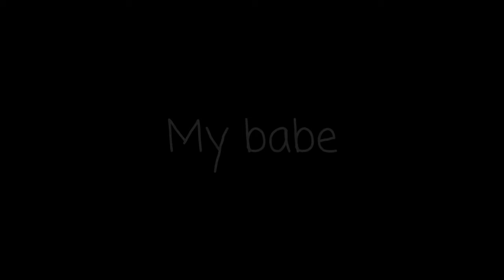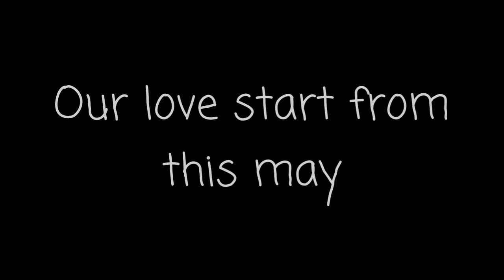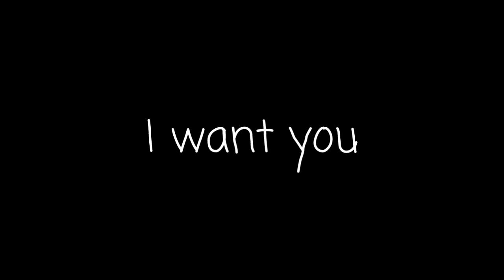W¥AN王一千-5.20 歌詞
5.20歌詞:

作曲：W¥AN王一千
作詞：W¥AN王一千
混音/母帶：BabyBear
調音工程：Wyan
和聲：王唯燦
編曲：Ryini beat

請你牽住我的手
I mean it
My babe

帶你進入我的夢
I want you
My lady

請你牽住我的手
I mean it
My babe

帶你進入我的夢
I want you
My lady

跟我慢慢相擁度過黑夜
清晨的陽光照進你我世界

眺望遠方太陽剛出地平線
陪你度過凌晨孤獨的時間

你和我的出現都很湊巧
現在才明白有你真好

想要把時間在你身邊停住
跟你聊天臉就會有溫度

不想再一個人
這次我很認真
熟透的蘋果是你的暱稱

早餐做兩人份
從黑夜到清晨
想要抱著你用溫柔的眼神

你總太笨 總讓我心疼
像小孩子跟我吐露著心聲

你的每個舉動都會為你加分
讓我一點點打開你的心門

請你牽住我的手
I mean it
My babe

帶你進入我的夢
I want you
My lady

請你牽住我的手
I mean it
My babe

帶你進入我的夢
I want you
My lady

I've been thinking about you everyday

Lost my words don't know what to say

Our love start from this may

Promise you love your everything

girl

你的微笑像微風
你的嘴角太放鬆

Never let it go

總控制不住偷偷想你
為你寫了許多愛的詩句

我會不斷 照顧你 告訴你
做錯會說 對不起

把你捧手心
想和你散步
Oh Near by the sea

請你牽住我的手
I mean it
My babe

帶你進入我的夢
I want you
My lady

請你牽住我的手
I mean it
My babe

帶你進入我的夢
I want you
My lady

請你牽住我的手
I mean it
My babe

帶你進入我的夢
I want you
My lady

請你牽住我的手
I mean it
My babe

帶你進入我的夢
I want you
My lady